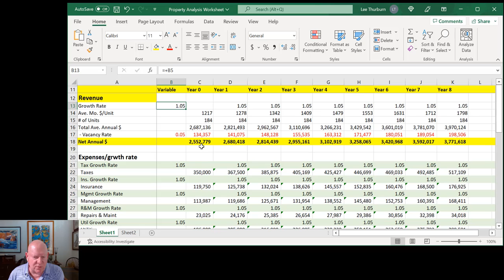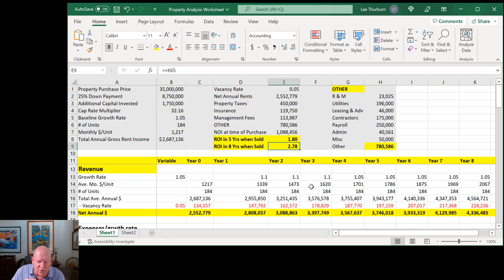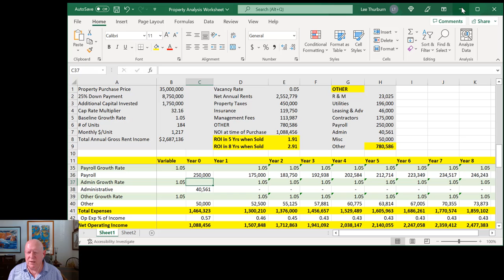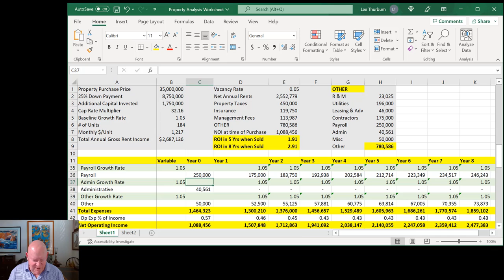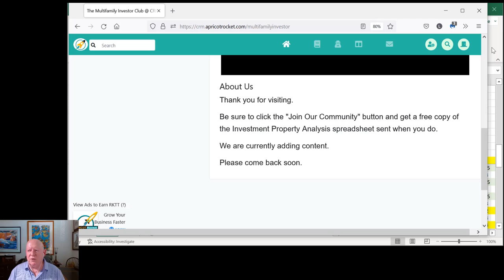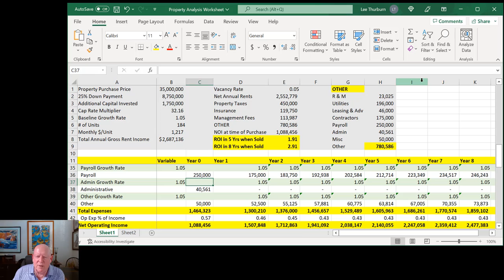The Multifamily Investment Analysis Spreadsheet Dashboard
In the first 3 videos I show you how to construct a multi-purpose investment analysis spreadsheet to judge the value of specific multi-family investment properties. The spreadsheet that I show you how to build is focused on sydications of larger properties which you can use as either a syndicator or an investor.

This video concludes the series with a demonstration of how a dashboard can help you understand the impact of differing growth rates on a variety of expenses and income elements and the resulting changes to projected Return on Investment in future years.